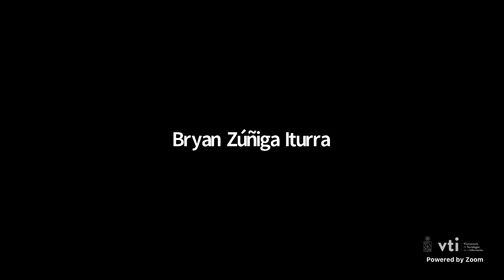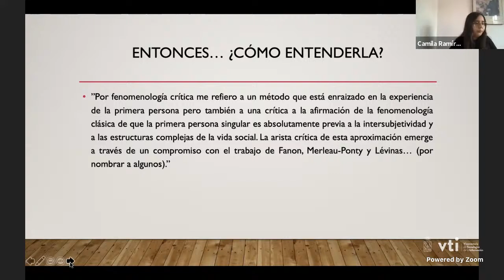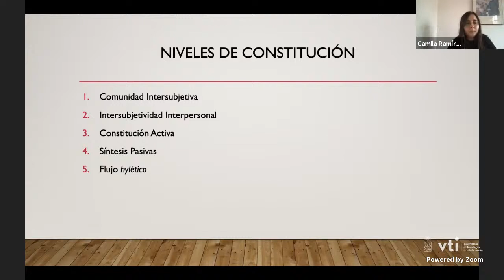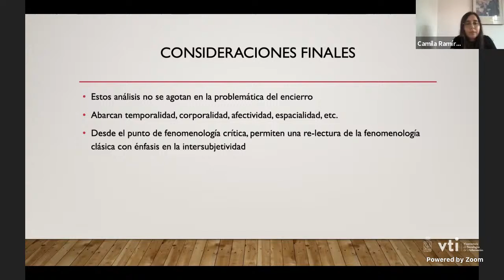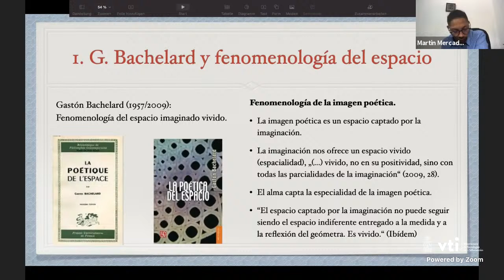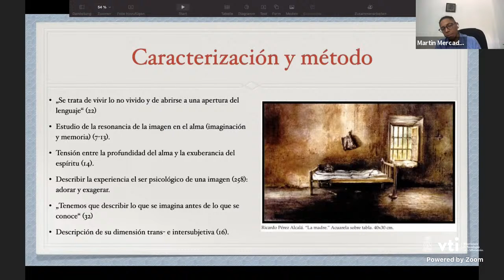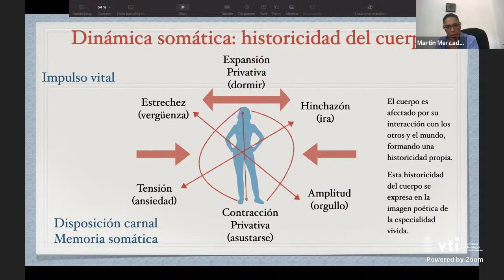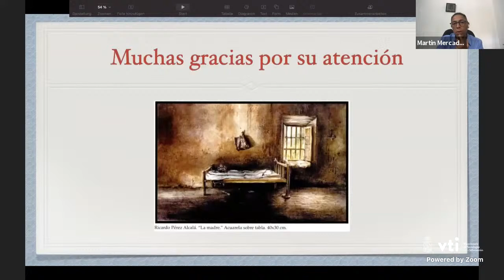"Coloquio virtual: Fenomenologías del encierro. "